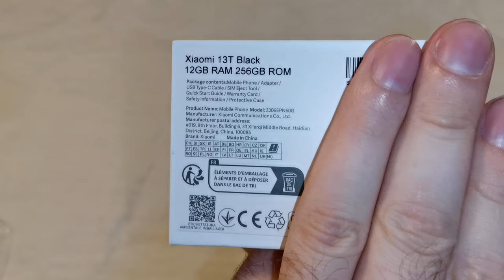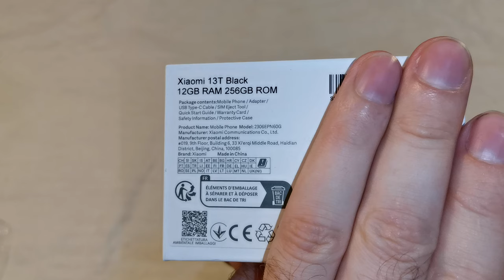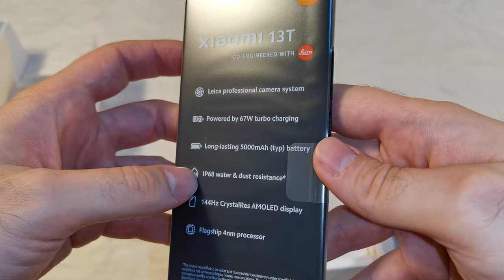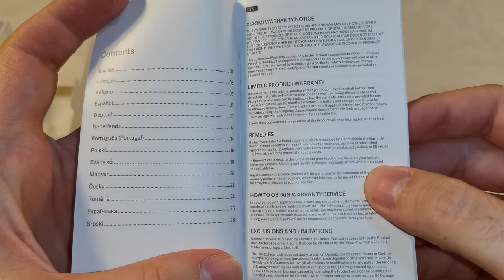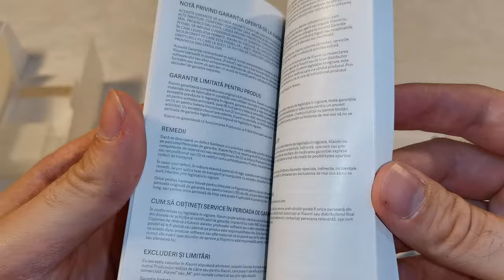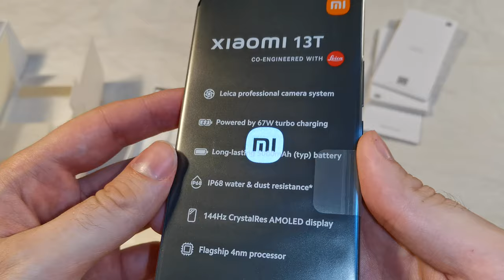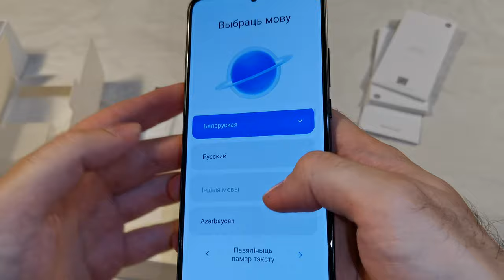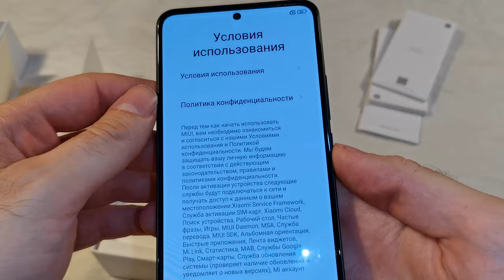Xiaomi 13t - Распаковка, сразу после покупки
В этом видео вы увидите расспаковку телефона Xiaomi 13t.
После покупки я принёс его домой, и сразу распаковал записав это видео. Обзор с подробностями о телефоне будет позже.